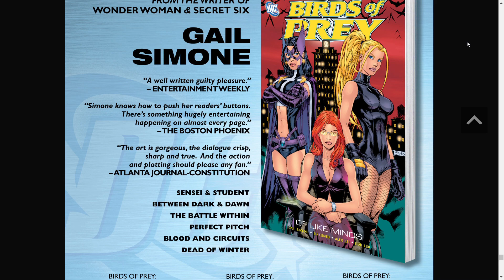Birds of Prey #72